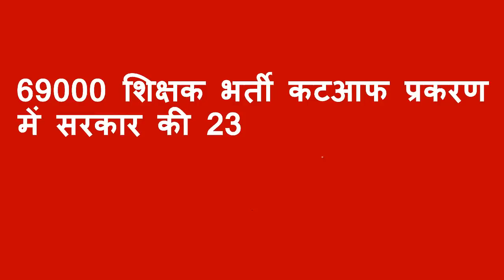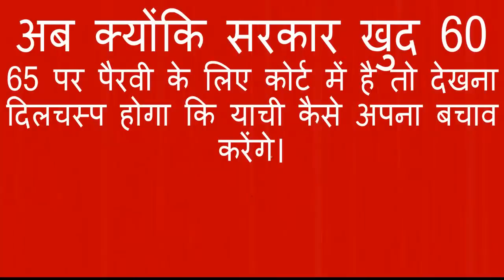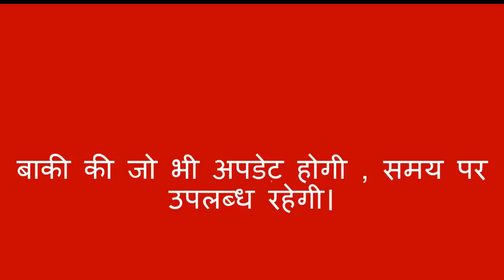UPSSSC MANDI PARISHAD JR ASSISTANT CANE SUP ADMIT CARD/ SYLLABUS 69000 COURT UPDATE /NET ADMIT CARD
goo.gl/RdZ8hL

goo.gl/EGMR6D

goo.gl/28wMrW

goo.gl/YDfy4v